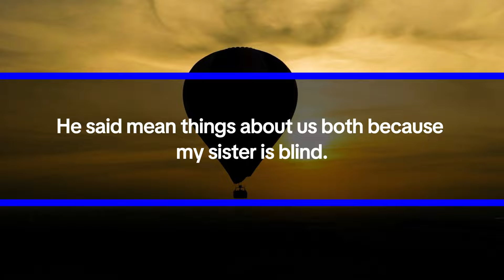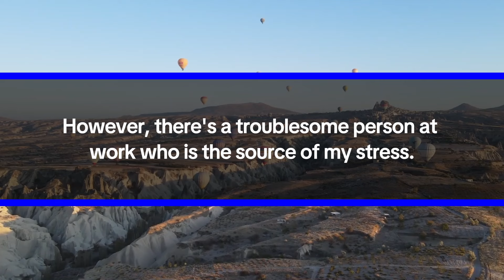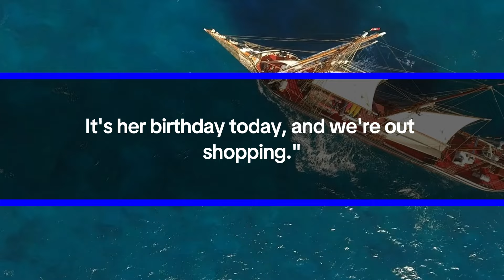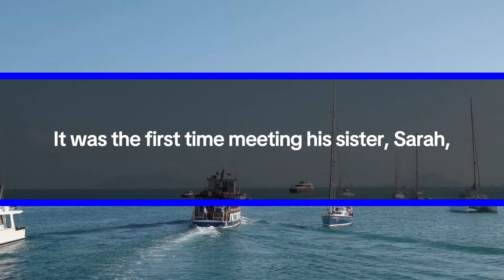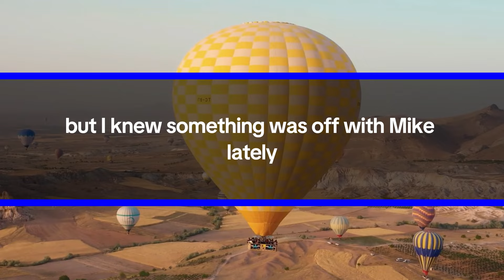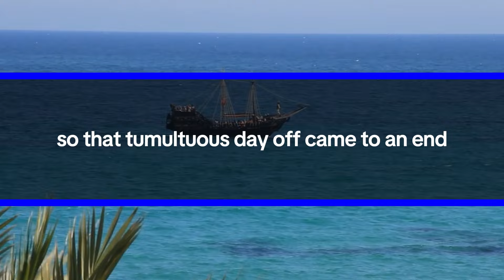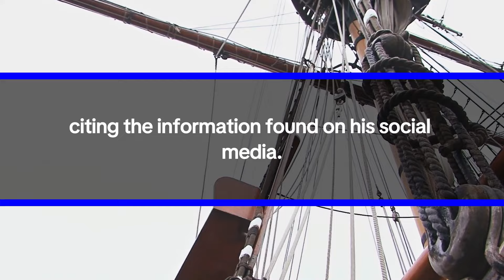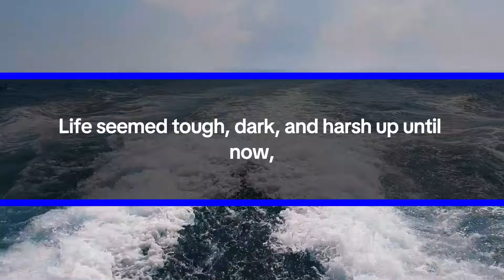While Shopping with My Blind Sister, I Encountered a Rude Colleague, but My Sis Response shocked...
My sister suddenly couldn't see after a car crash. Before that, she was very active, but now she hardly goes out. One day, I decided to take her shopping for a change. Unfortunately, we bumped into a coworker who was well-educated but rude. He said mean things about us both because my sister is blind. He always treated me poorly, but I never expected him to target my sister too.